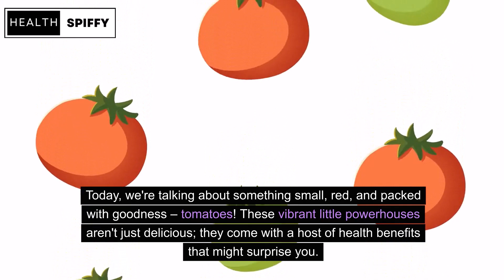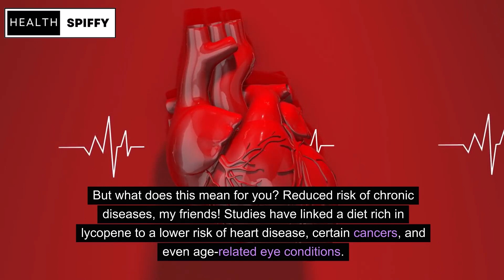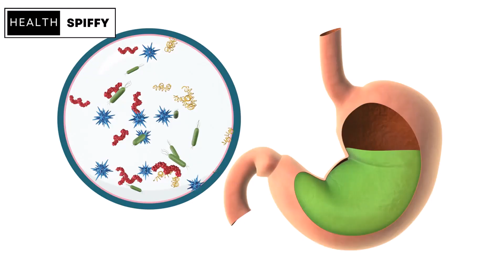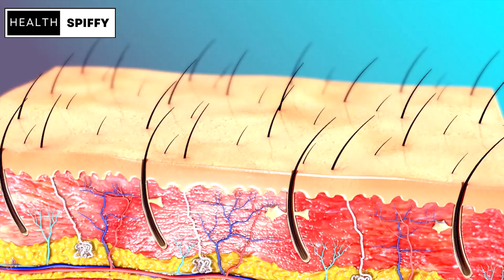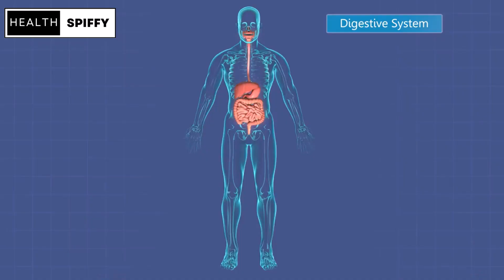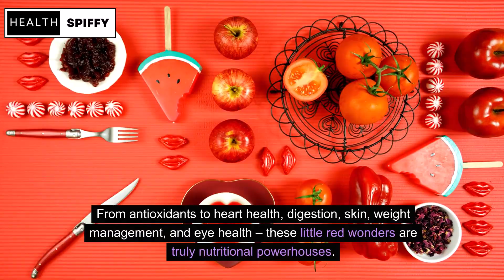6 Reasons Why You Should Eat Tomatoes Every Day!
🍅 Unlock a world of wellness with Leo M on Health Spiffy! 🌿 Dive into the juicy details of why tomatoes deserve a prime spot on your plate every day. 🎥 In this video, we uncover 6 compelling reasons – from antioxidant superpowers to heart-healthy benefits, digestion support, radiant skin, weight management tricks, and sight-saving goodness! 🌟 Say goodbye to the ordinary and embrace the extraordinary with tomatoes. 🍅✨